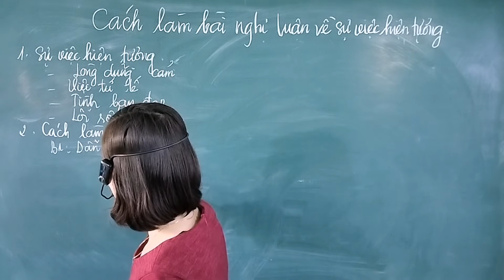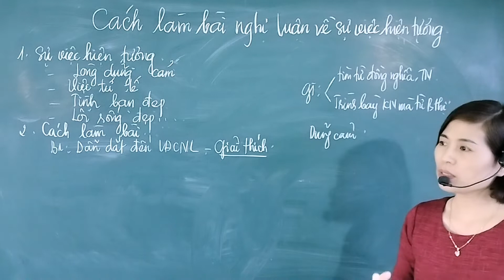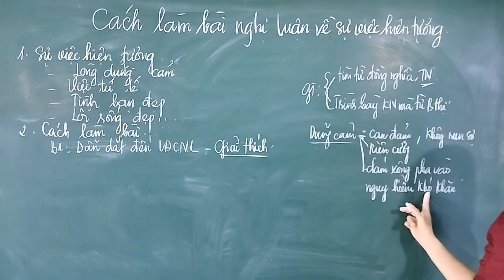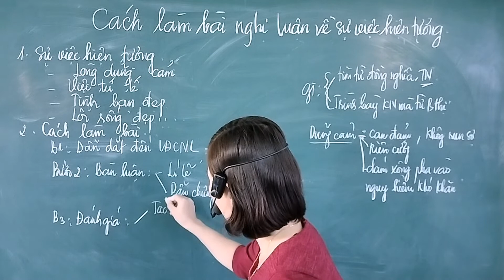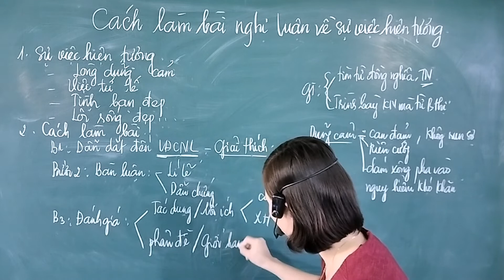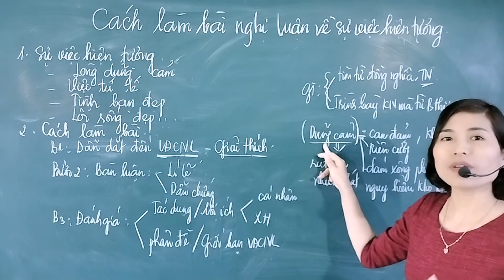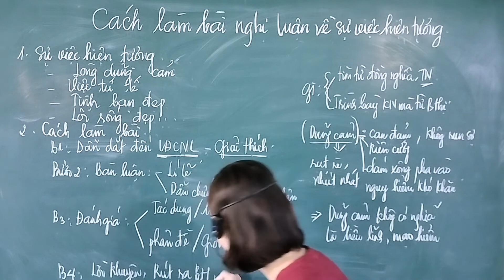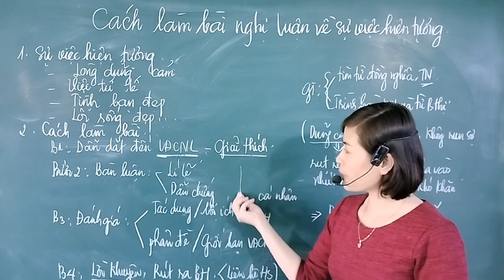Cách làm bài văn nghị luận về sự việc hiện tượng đời sống trong đề thi vào lớp 10 (Dễ hiểu nhất)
Video cung cấp cách làm bài văn nghị luận về sự việc hiện tượng đời sống trong đề thi vào lớp 10 môn ngữ văn một cách chi tiết và dễ hiểu.